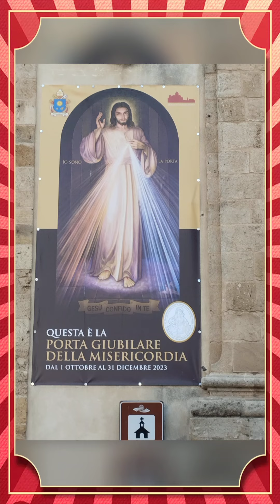7 settembre 2024